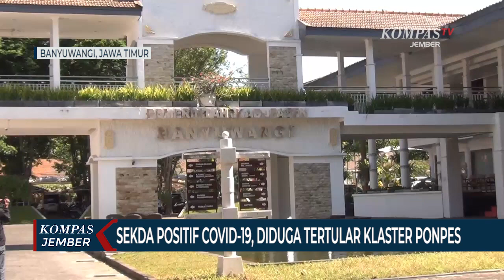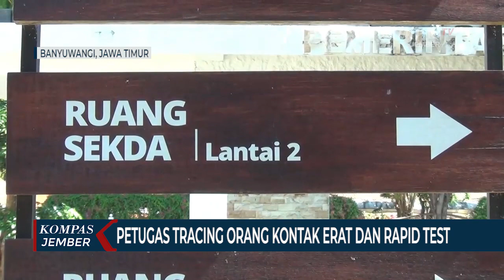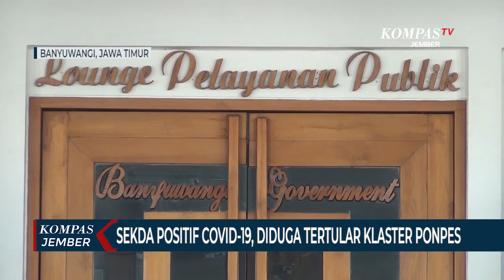Sekda Banyuwangi Positif Covid-19, Diduga Tertular Klaster Ponpes Darussalam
BANYUWANGI, KOMPAS.TV - Sekretaris Daerah Pemerintah Kabupaten Banyuwangi Jawa Timur terkonfirmasi positif Covid-19. Pejabat eselon 2A tersebut diduga tertular dari klaster pondok pesantren Darussalam Blokagung.

Informasi Sekda Pemkab Banyuwangi, Mujiono positif covid-19 dibenarkan oleh tim gugus tugas percepatan penanganan Covid-19 Kabupaten Banyuwangi.

Mujiono diduga tertular dari klaster pondok pesantren Darussalam Blokagung, karena beberapa minggu terakhir dirinya intens keluar masuk zona karantina massal santri di ponpes Darussalam. Selain itu, Mujiono tidak memiliki riwayat bepergian ke daerah zona merah.

Jubir gugus tugas Covid-19 Banyuwangi, Widji Lestariono mengatakan bahwa Mujiono awalnya sempat mengeluh kurang enak badan, karena mobilitasnya begitu padat.

Kini Mujiono dirawat di rumah sakit umum daerah Blambangan dan menjalani isolasi hingga sembuh atau negatif.

Untuk memutus rantai penyebaran Covid-19, satgas penanganan covid-19 langsung melakukan tracing kontak erat di lingkungan keluarga, tetangga, dan teman kantor.

Mereka selanjutnya akan menjalani rapid test dan uji swab. Selain itu, ruang kerja Sekda, yang berada di lantai 2 kantor Bupati juga ditutup, namun pelayanan publik tetap dibuka.

Per 3 September, kasus Covid-19 di Banyuwangi tercatat ada 830 orang, 714 diantaranya masih dirawat, 103 pasien sembuh, dan 13 pasien meninggal dunia.